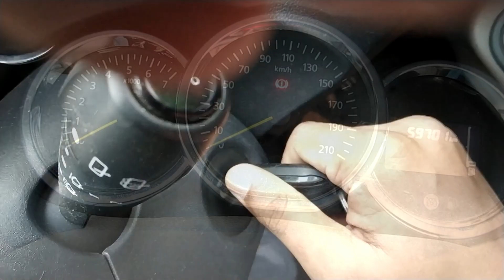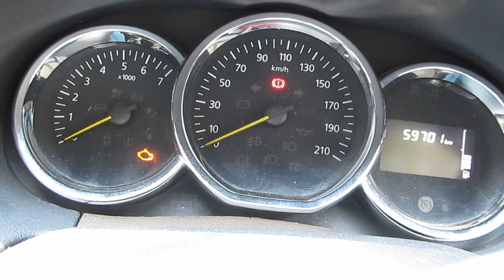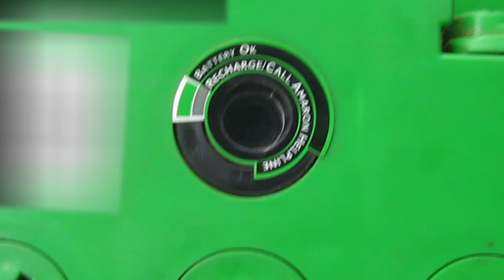How to test a car battery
In this video will teach you how to test a car battery without any expensive special equipment. For this test only we need a multimeter, it is inexpensive and easily available.This tutorial video will helps you  from cheating from battery dealer's.
Normal healthy battery voltage is 12.6v to 12.8v dc.
After start your car the voltage becomes 13.7V to 14.7V .
If your battery is damaged the voltage become under 9.6V during car start.

Multimeter

FADMAN UNITY DT-830D Digital Multimeter